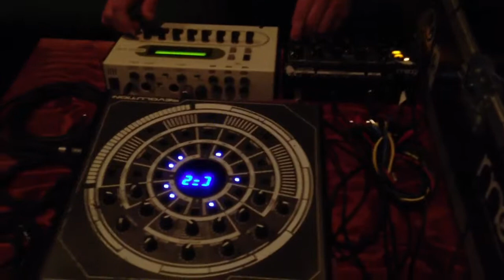CV Freqs Audible Thought, Dr. Strangeknob, and Ralph Barton.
Live set from Audible Thought & Ralph Barton. CV Freqs, a weekly show, every Wednesday of July 2013, at the Analog Cafe in Portland.